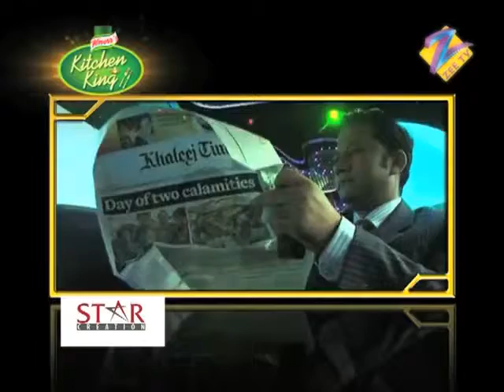Kitchen King Ep6 PartA